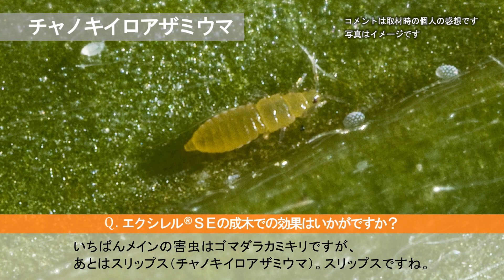「エクシレル®SEで1回の防除で済むようになった。非常に労力が軽くなった」 長崎県 かんきつ生産 谷川さん｜殺虫剤 エクシレル®SE ユーザー証言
長崎せいひ かんきつ部会長として、約800名の生産者をリードする谷川さん。近年の大きな課題は「ゴマダラカミキリ成虫の防除」だったとおっしゃいます。
「以前よりもかなり多くのゴマダラカミキリが園地に飛び込んできて、木の中に潜り込んで、木そのものを枯らしてしまう。収益性以前の、ほんと、死活問題だった」と谷川さん。エクシレル®SEを導入してコストと労力を大幅に軽くすることができたとのことでした。

▼谷川さんの取材記事
『成木・苗木の防除課題だったゴマダラカミキリ成虫に効果抜群。苗木では1ヵ月以上の残効で、労力、コストが低減したよ。』

▼殺虫剤 エクシレル®SEについて
茶やかんきつ、果樹の高品質な作物作りを新しい防除力でサポート
エクシレル® SEは、米国に続き台湾の茶の輸出において、残留農薬基準値が設定されました。（2018年9月12日現在）

【基本特性】
●有効成分サイアジピル®(一般名：シアントラニリプロール)を有効成分としたジアミド系の茶・かんきつ・果樹用の殺虫剤です。(IRAC作用機構グループ28)

● 幅広い殺虫スペクトラム（クロススペクトラム*）
広範囲な害虫に卓効を示します。(適用病害虫の詳細は、下記添付の適用内容をご覧ください)
茶：チャノミドリヒメヨコバイ 、チャノキイロアザミウマなどの吸汁性害虫、チャノコカクモンハマキ、チャハマキ、ヨモギエダシャクなどのチョウ目害虫
かんきつ：ゴマダラカミキリ成虫、ハマキムシ類、ミカンキジラミ、ミカンハモグリガなど
果樹：シンクイムシ類、ハマキムシ類、ケムシ類、オウトウショウジョウバエなど
*広い範囲の害虫に有効な一方で、有用な天敵等に対し影響が小さい作用性を、デュポン社はクロススペクトラムと定義しました。

●速やかな摂食行動阻害による作物保護
有効成分サイアジピル®の作用により害虫は筋収縮を起こすので、摂食行動が速やかに止まり、作物への被害を最小限にとどめることができます。（主に食毒で効果を発揮します）

 ●害虫の繁殖期を含む各ステージに対する効果
害虫の卵（産卵数の低下等）、各幼虫齢期および成虫（繁殖行動阻害）にも効果を示します。

 ●優れた浸透性と移行性および耐雨性
葉面浸透性と局所的な移行性を持つので害虫の食害部まで有効成分が到達し、より効果的な防除ができます。

【製品について詳しくはこちら】
　エクシレル®SE製品詳細ページ

▼エフエムシー・ケミカルズ株式会社について
FMC（エフエムシー）の農業製品事業は、殺虫剤、除草剤、殺菌剤、プラントヘルスの分野でビジネスをグローバルに展開しています。FMCはさまざまな農作物の雑草、害虫、線虫、病害管理における課題を克服することにより、生産者の食糧生産をサポートし、世界の食料確保に貢献してまいります。
・企業名：エフエムシー・ケミカルズ株式会社